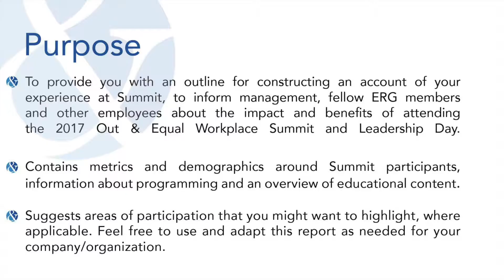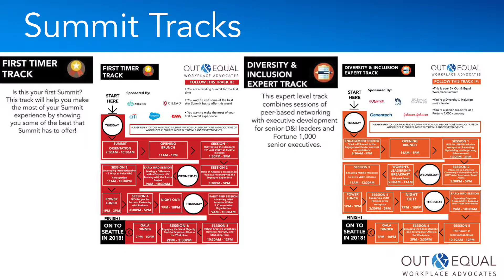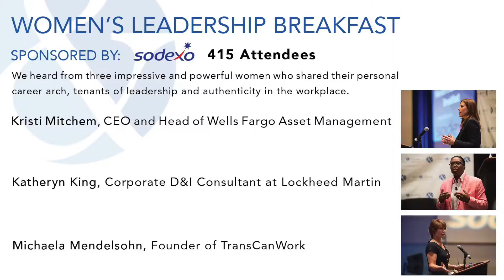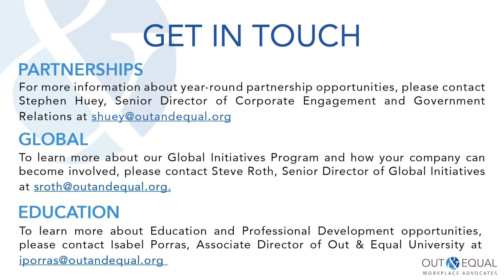2017 Out & Equal Summit Trip Report